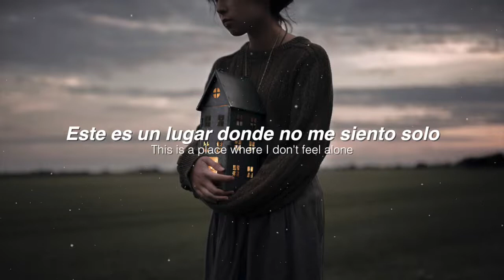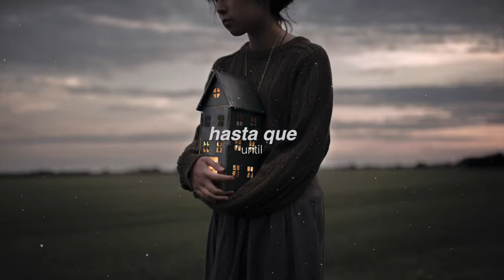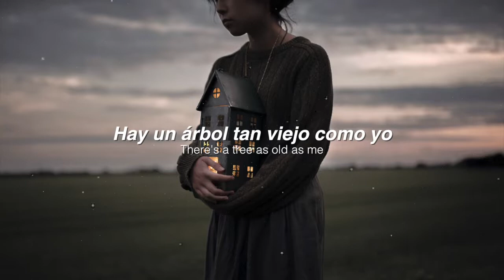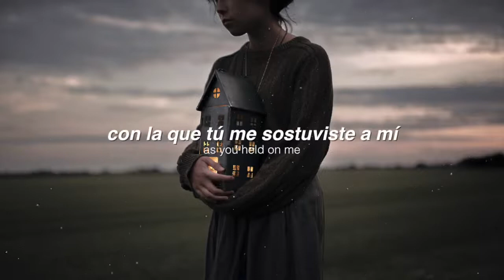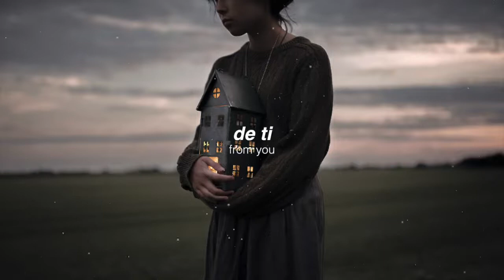The Cinematic Orchestra To Build A Home Traducida al Español